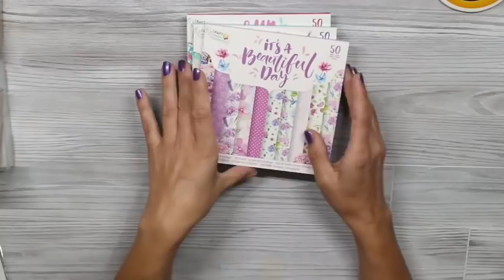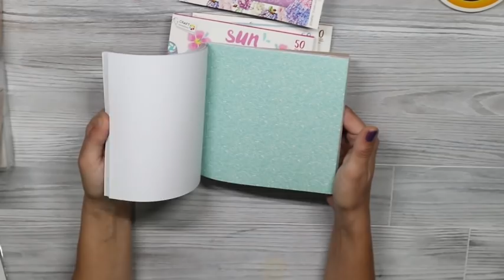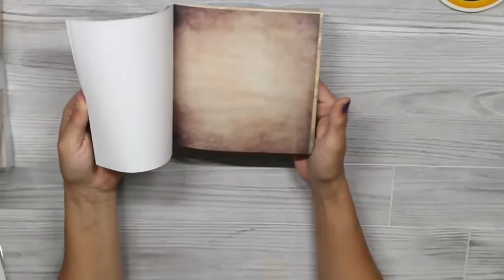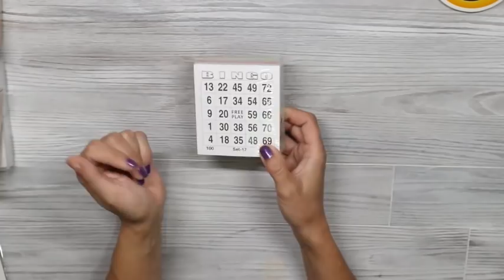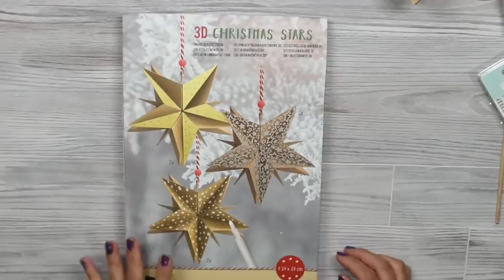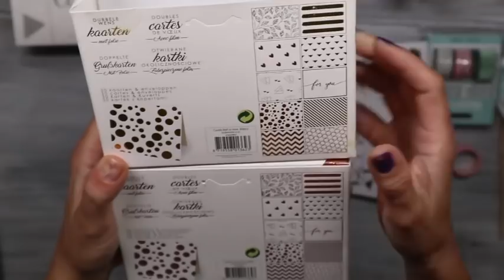Action Haul (deutsch) Weihnachtssachen 2018 Blöcke Washi Tape Stempel Stern Scrapbook basteln Papier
❤️ Heute mal ein Action Haul Berlin (deutsch) mit vielen Weihnachtssachen neue Blöcke HolzStempel , PapierStern , mega tolles Geschenkpapier für Alben Cover uvm. für Scrapbook und basteln mit Papier.